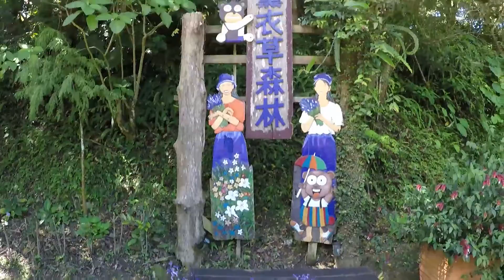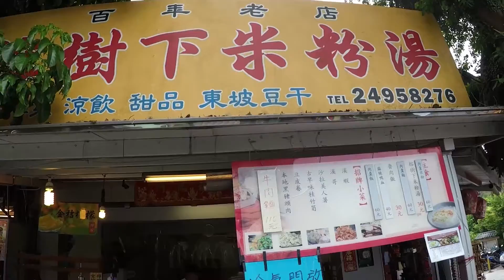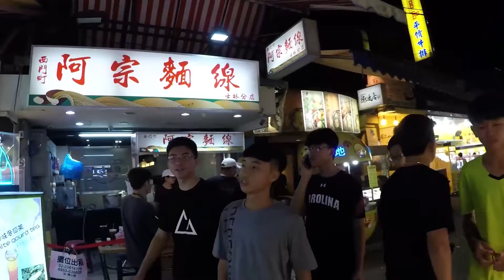台北 - 台中 01/09/2018 - 08/09/2018